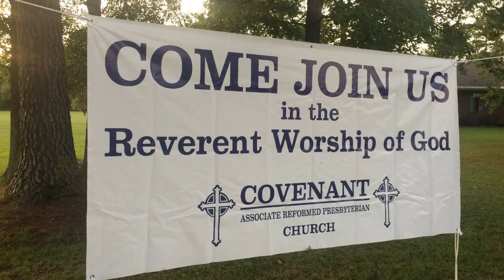"Strange Fire!"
Video edited by Tom
“Video is made by Filmora” software.